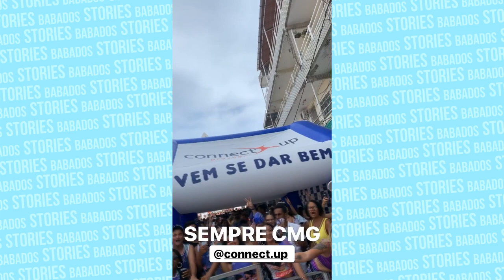BLOCO DO LUCAS ALBERT BOMBA NO CARNAVAL DE PERNAMBUCO | AS DISTRAÇAS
Oi gente!
Eu descobri como ganhar R$ 10 mil por mês trabalhando apenas pela internet.